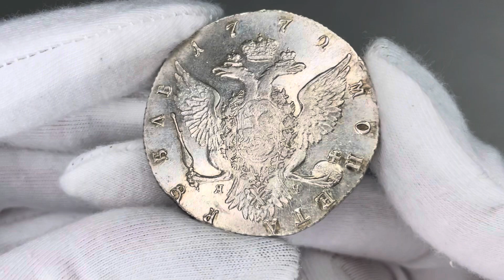Aukcja 11, pozycja 1391, Rosja, Katarzyna II, rubel 1772 СПБ ЯЧ, Petersburg